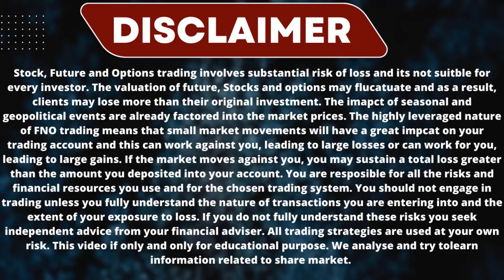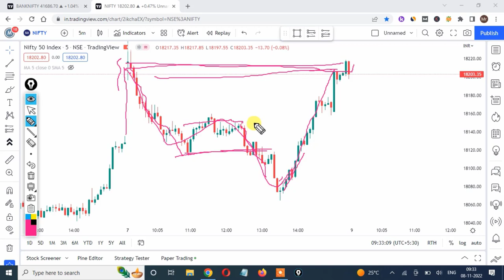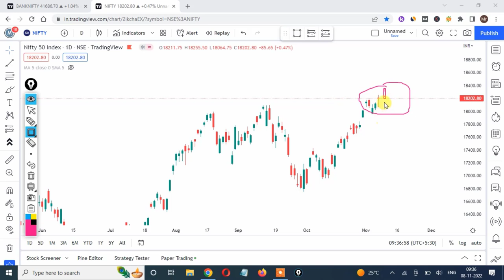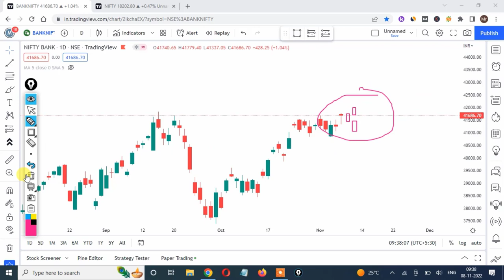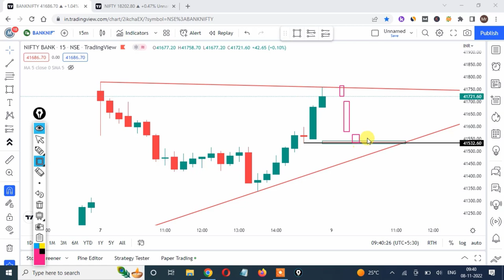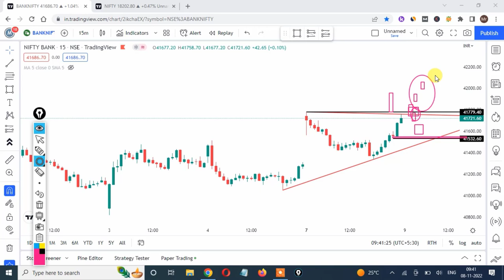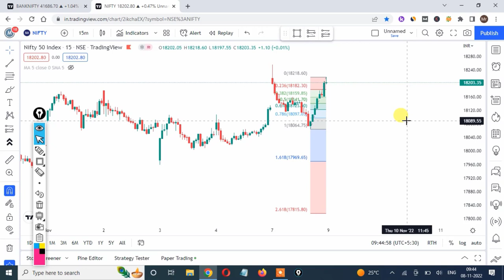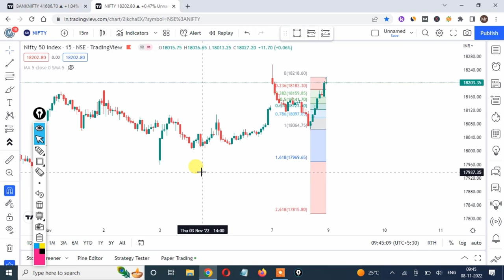Bank Nifty Tomorrow Prediction | Bank Nifty Expiry Special| 9th Nov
Hey guys, I have discussed here about Bank Nifty Tomorrow Prediction | Nifty Tomorrow Prediction | Bank Nifty Live Trading. Also I have given the analysis about tomorrow market levels and best ideas for market opening and trading zone.

General Queries:
tomorrow nifty
tomorrow nifty target
nifty today live trading
nifty tomorrow live
nifty tomorrow prediction malayalam
nifty tomorrow gap up or gap down
nifty today analysis telugu
intraday trading
intraday trading price action
intraday trading best book in hindi
intraday trading audiobook in hindi
intraday trading audiobook
intraday trading strategies book
trading setup power of stocks
trading setup cost in india
trading setup price
trading setup cost